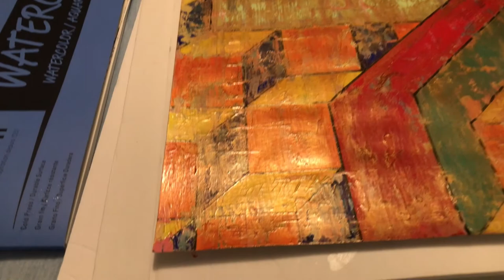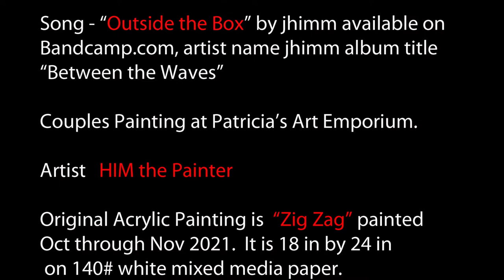Zig Zag by Him the Painter Original Acrylic Mixed Media Painting # 180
"Zig Zag" is an original acrylic mixed media painted in November 2021. Video # 180
It is painted on 140 # Acrylic Paper, the painting itself is 24" x 18".

Song is a title "Outside the Box" by Jhimm.